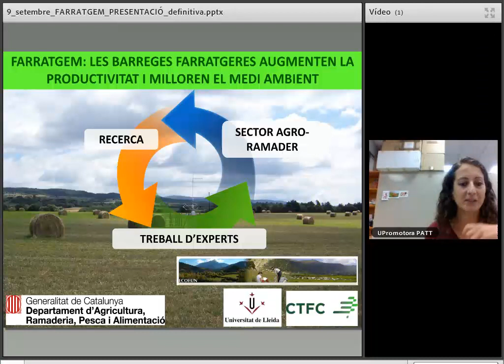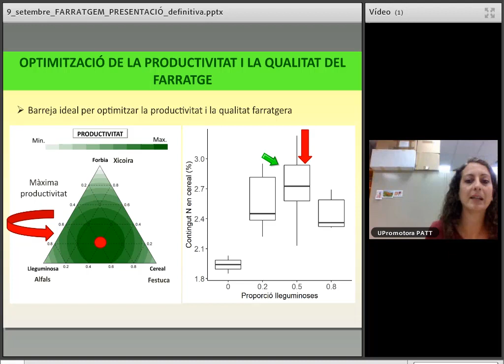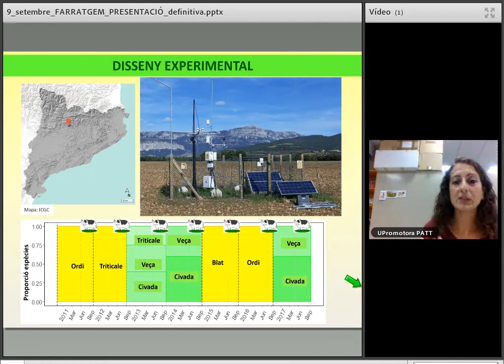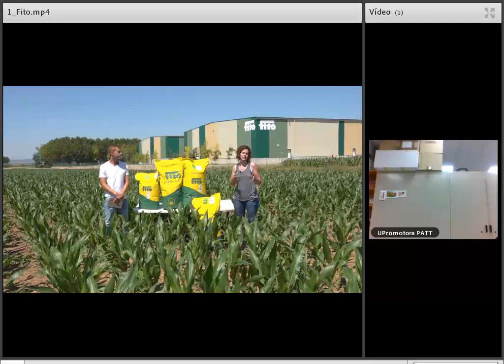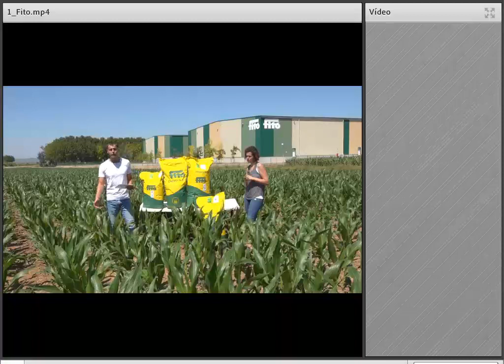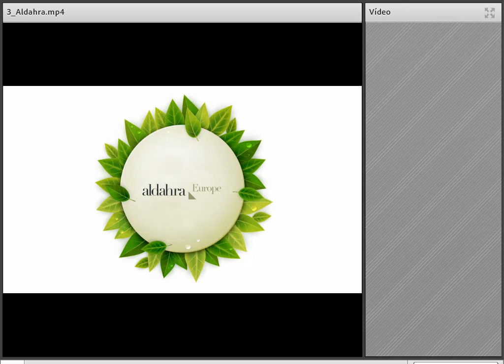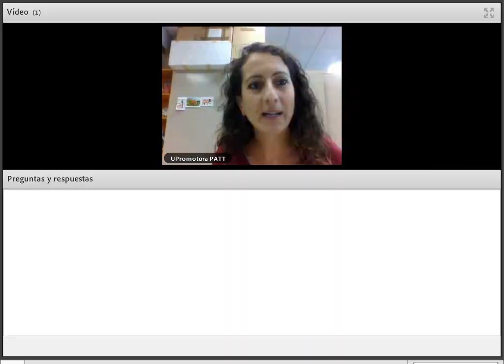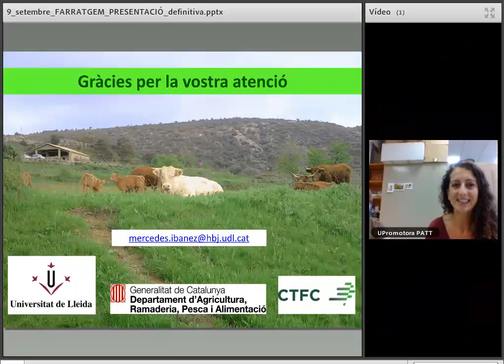Farratgem: les barreges farratgeres augmenten la productivitat i milloren el medi ambient